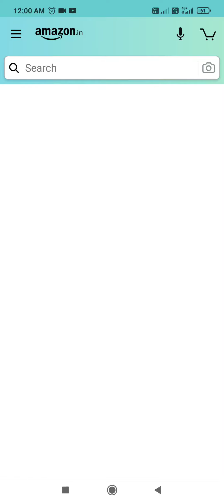Amazon Quiz Answers Today | 6 August 2021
Topics Covered :-

amazon quiz
amazon quiz answers today
6 august amazon quiz answers
25000 amazon quiz
amazon pay balance
pathania brothers
amazon
quiz
contest